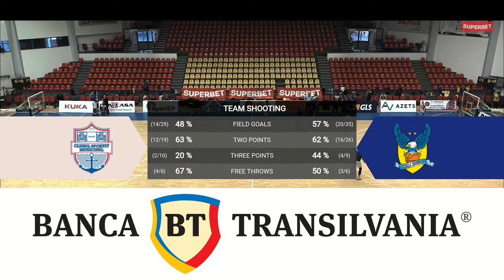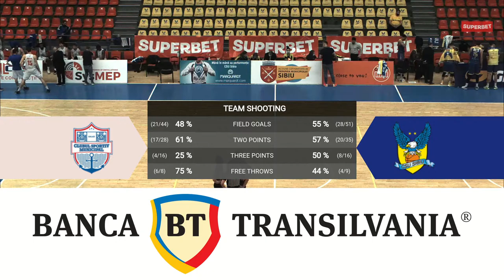LNBM 2020-2021: CSM Galați - BC CSU Sibiu